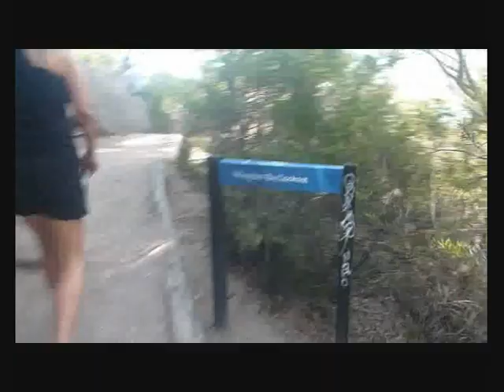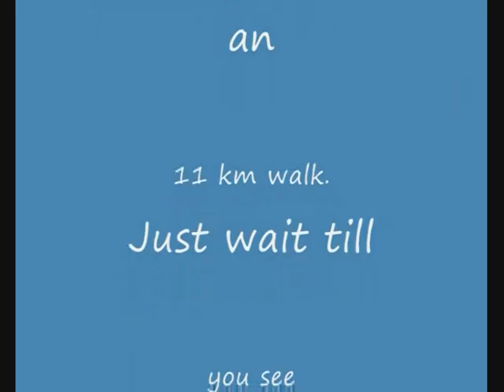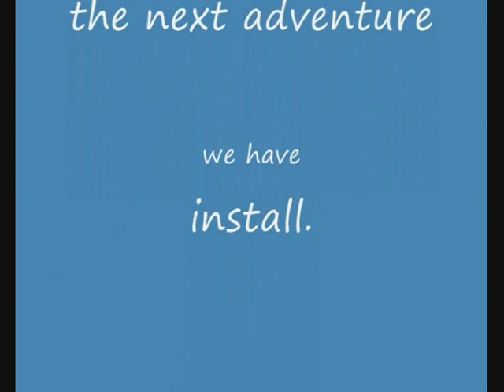Wine Glass bay 20 klm walk Tasmania